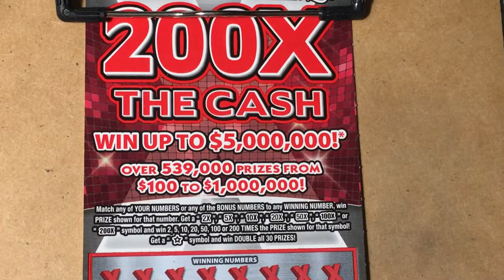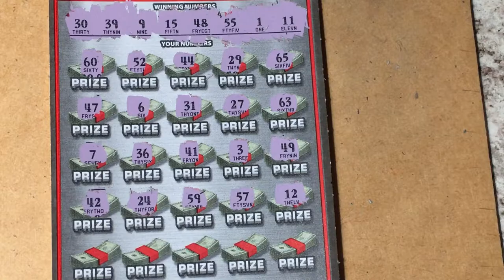200X The Cash on a Stormy Day!